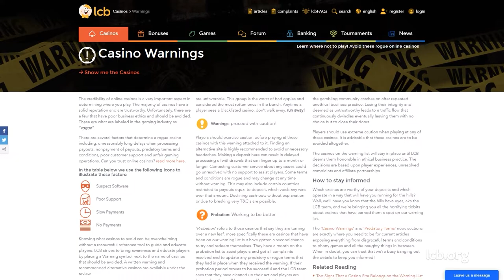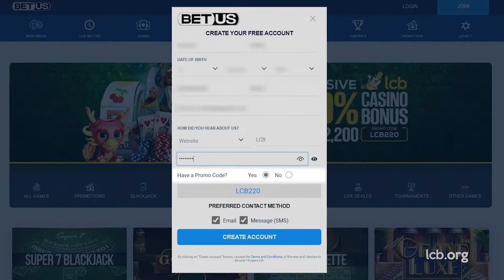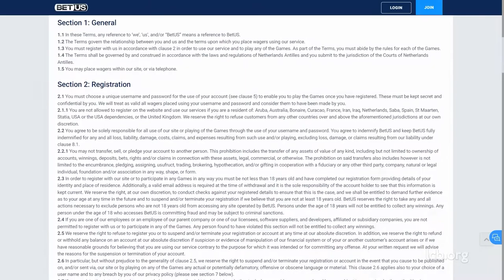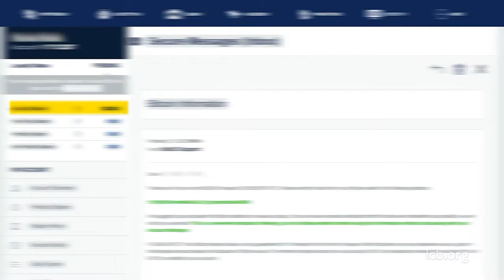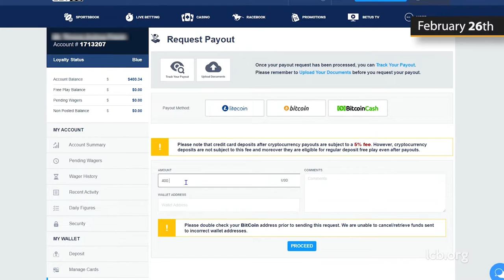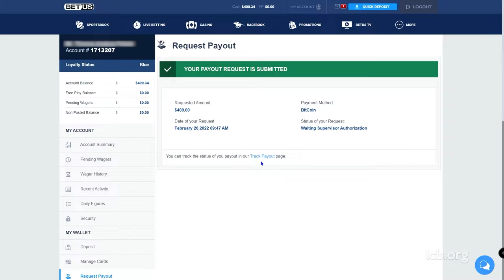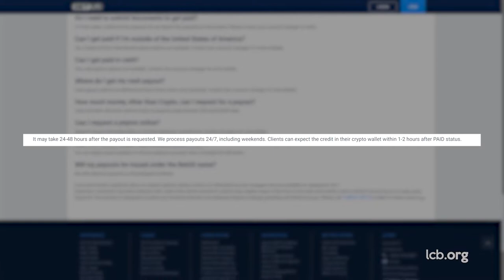BetUS Casino Test Report- Was Withdrawal of $400 in BTC a Smooth Transaction?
Is BetUS Casino an online casino players can trust now? Following the successful probation period of six months, the operator was removed from the LCB’s warning list in March 2021, after almost 10 years. To check whether that was a smart decision, one of our testers visited this iGaming website, registered, deposited in Bitcoin, and requested a withdrawal of $400, also in BTC. He was required to submit a couple of documents to verify his identity. Was his request processed on time? Take time to watch the video and find out!

00:00 - From The Players For The Players
00:23 - BetUS Casino
01:20 - Test Rundown
01:35 - Registration
02:28 - Deposit
03:40 - Gameplay
04:56 - KYC Procedure
05:43 - Withdrawal
07:36 - Conclusion